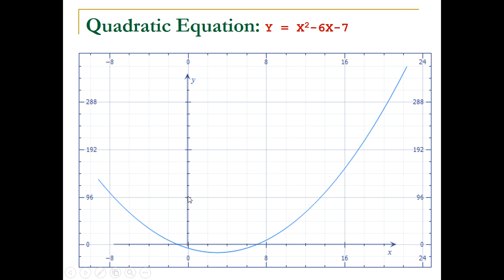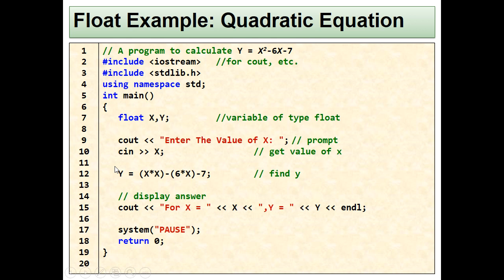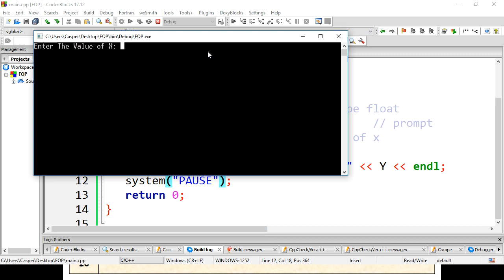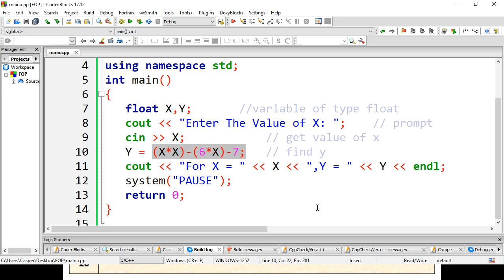C++ Programming 07 Quadratic Equation